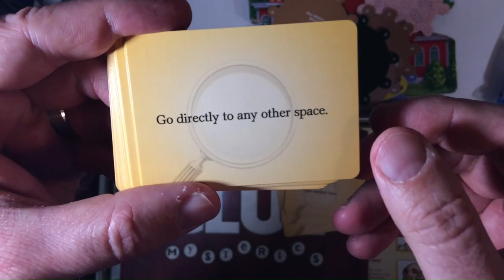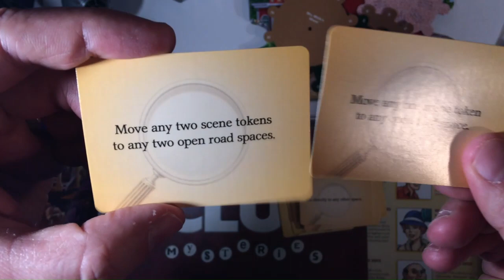Someone asked me to post these CLUE Cards so here they are :)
boardgame Someone asked me to post these CLUE Cards so here they are :)